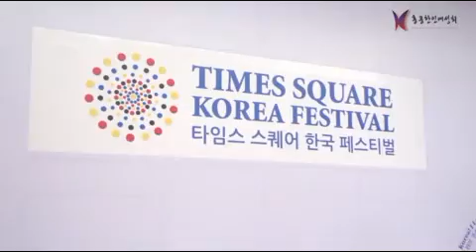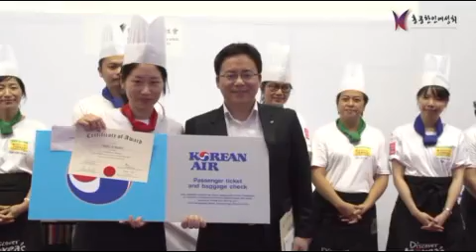Taste of Korea 2014 Final with logo (LOW RESOLUTION)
TASTE OF KOREA 2014 - KOREAN FOOD COOKING CONTEST

PRESENTER & ORGANIZER : THE KOREAN WOMEN'S ASSOCIATION OF HK LTD

CO-ORGANIZER : TIMES SQAURE

SUPPORTERS :

- CONSULATE GENERAL OF THE REPUBLIC OF KOREA
- KOREAN RESIDENTS ASSOCIATION (H.K.) LIMITED
- THE KOREAN CHAMBER OF COMMERCE IN HONG KONG
- THE NATIONAL UNIFICATION ADVISORY COUNCIL IN HONG KONG
- ASSOCIATION OF KOREAN RESTAURANTS IN HONG KONG
- THE KOREAN OLYMPIC COMMITTEE IN HONG KONG LIMITED
- WORLD KOREAN NETWORK

- ARIRANG KOREAN RESTAURANT
- HANA BANK HONG KONG BRANCH
- KOREAN AIR
- KUNYANG HOLDINGS LIMITED
- LEE KUM KEE (INTERNATIONAL) TRADING LIMITED
- LEXDIUM CO., LIMITED
- MYUNG GA KOREAN RESTAURANT
- NEW WORLD TRADING COMPANY
- SMARTONE MOBILE COMMUNICATIONS LIMITED
- THEBEST SUPPLIES CO., LIMITED